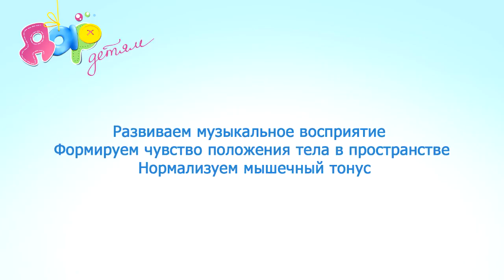Музыкально-ритмическая игра "Веселый мяч"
Музыкальные занятия на мяче отлично развивают у малыша слух и чувство равновесия!

Подходит для деток от 2 до 8 месяцев.